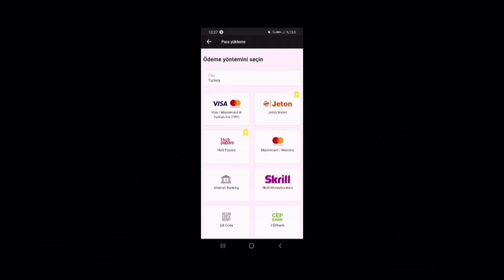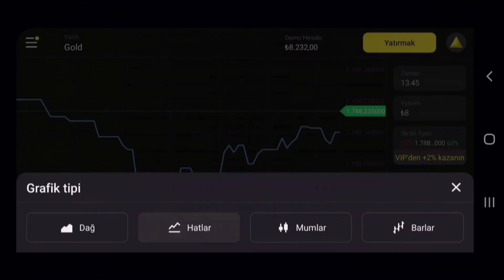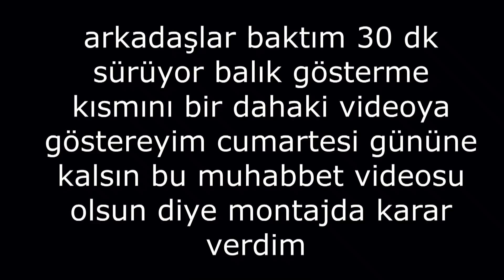PET SHOP AÇIYORUM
İşte aboneler için promosyon kodu: PELA3

Binomo eğitimi almak için bağlantıya tıklayın ve bir Binomo öğreticisi ve deneme hesabı için 1000$ alın.

ilk para yatırma işleminizde PROMO KODUNU BURADA +% 100 promosyon kodunu kullanın. Risk uyarısı! Sermayeniz risk altında olabilir! Resmi Binomo Instagram hesabına abane olun